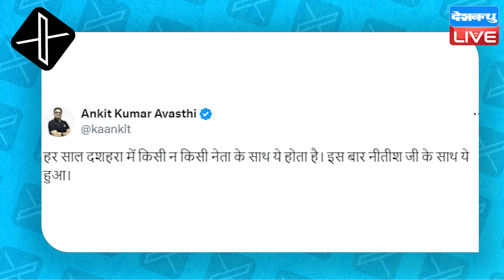सोशल मीडिया पर Nitish Kumar का वीडियो हुआ वायरल जानें क्या है सच्चाई | Viral video | Bihar Politics